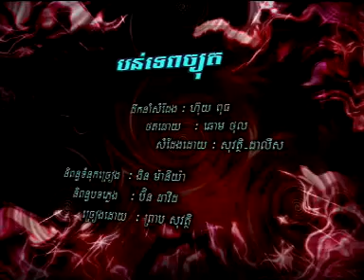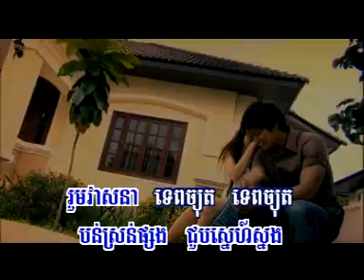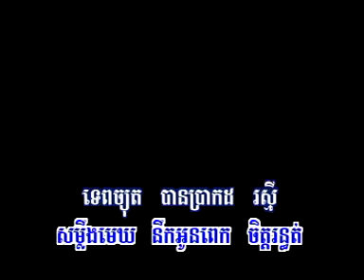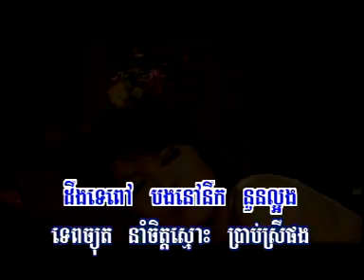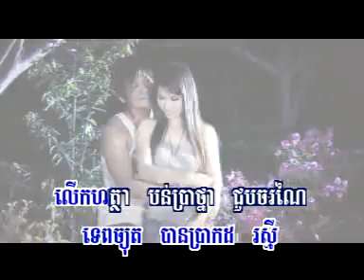Bon Tep Jor Yut - Sovath